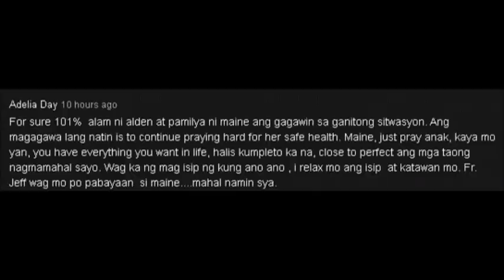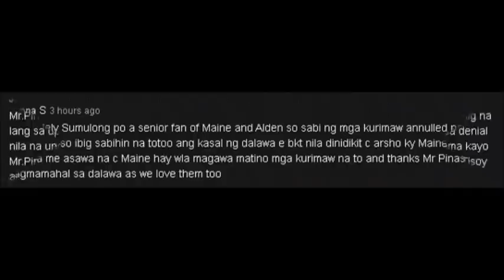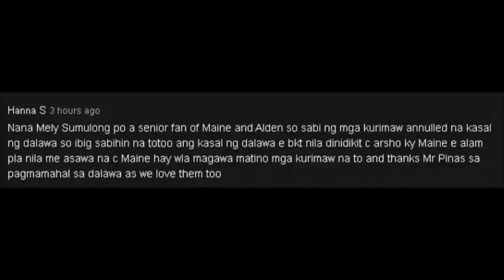MAINE, TINANGGALAN NG KREDEBILIDAD SA PAGIGING SOCIAL MEDIA INFLUENCER DAHIL SA MGA SOCMED MANAGERS!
Kredibilidad naman ni Maine bilang social media influencer ang naapektuhan dahil sa panggagamit sa kanya!